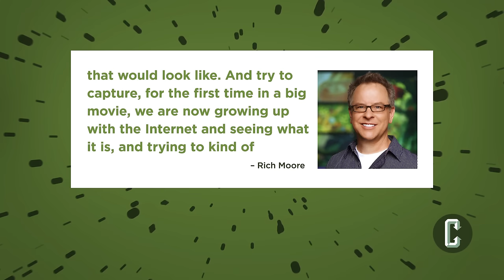Wreck-It Ralph 2 Is Hitting Theaters in 2018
Natasha Martinez with Collider News breaks down the breaking news from Walt Disney Animation - 'Wreck it Ralph 2' is coming to theatres in 2018!